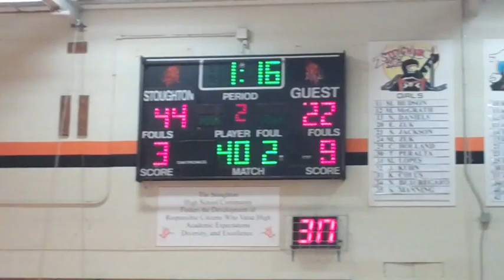Stoughton Patch: Kris Joyce 1000th Career Point and Ceremony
Stoughton senior Kris Joyce's 1000th career points followed by a brief ceremony.